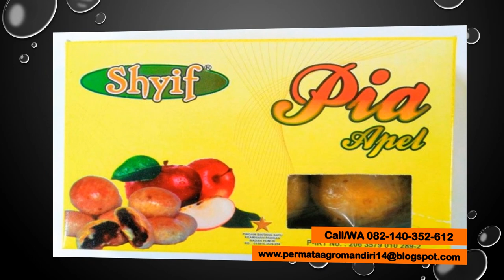Call/WA 082-140-352-612 bakpia nangka dulang, bakpia nangka original, bakpia nangka oven,